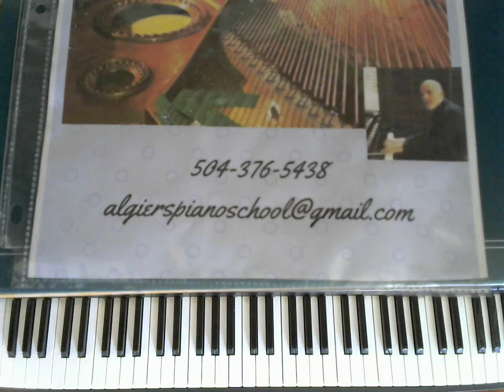Gone With The Wind